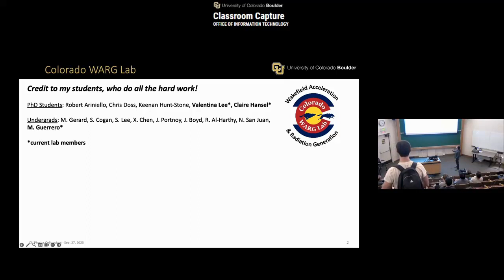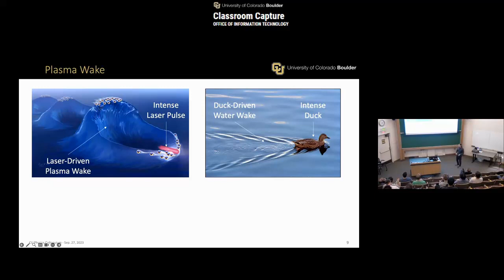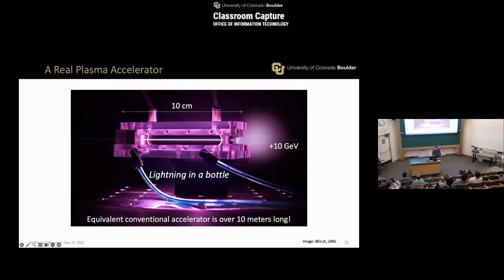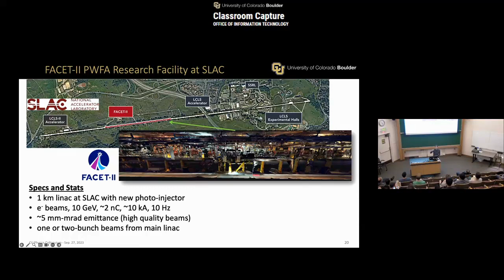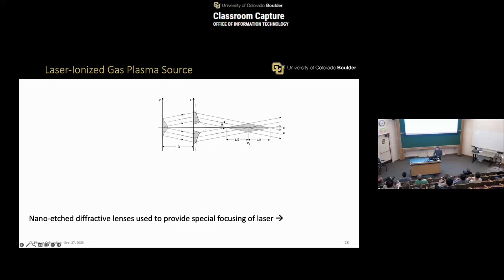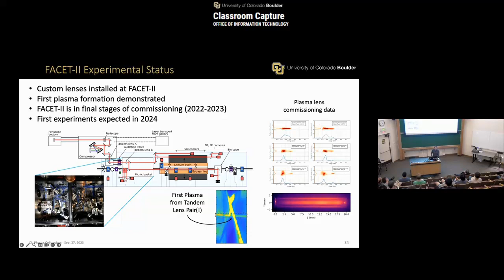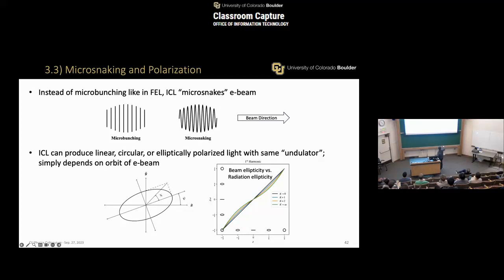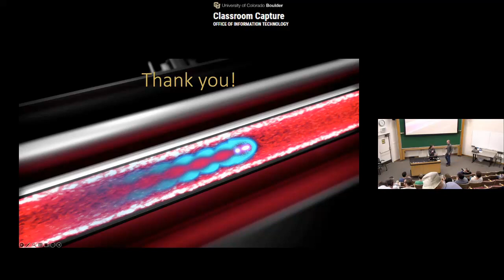Colloquium, "The power of plasma: Extending the energy frontier and democratizing X-ray lasers"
Presented by: Michael Litos, University of Colorado, Boulder

Abstract: Plasma-based particle accelerators have transitioned from dream to reality over the past four decades and have approached within striking distance of application readiness. Bunches comprising tens-of-millions of electrons are now regularly accelerated from rest to nearly 10 GeV of energy-per-particle in the distance of mere centimeters. With such accelerating gradients, it should be possible to extend the reach of particle colliders operating at the energy frontier, as well as reduce the size and cost of ultra-high-brightness X-ray laser sources, making them more accessible to researchers throughout the world. One of the next major challenges to the field is the preservation of beam quality before, during, and after the acceleration process to meet the physics-driven demands of the major target applications. In this talk, I will describe efforts being led by my group to address this and other challenges at SLAC National Accelerator Laboratory’s FACET-II plasma wakefield accelerator research facility.